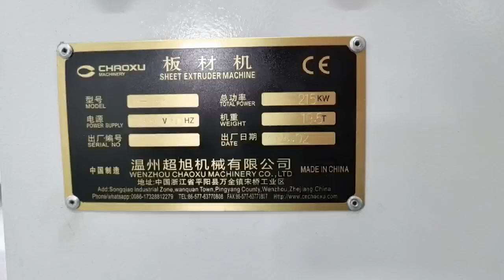CHAOXU| 100% PC Extruder (Trolley case Manufacturing Line)-1